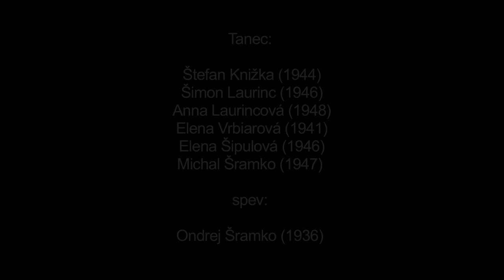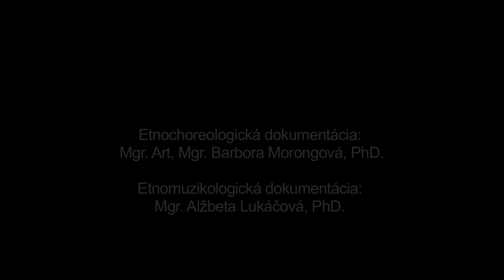Čardaš, Telgárt, Múzeum SNP v Banskej Bystrici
Názov: Čardaš
Inštitúcia: Múzeum SNP
Lokalita pôvodu: Telgárt

Interpreti - tanec: Štefan Knižka (1944), Šimon Laurinc (1946), Anna Laurincová (1948), Elena Vrbiarová (1941), Elena Šipulová (1946), Michal Šramko (1947) Interpreti - hudba: Miroslav Pokoš (1984), Stanislav Pokoš (1988), Radoslav Pokoš (1985), Bartolomej Pokoš (1962), Július Markus (1979), Vladimír Pokoš (1983), Ondrej Šramko (1936) - spev

Ďalšie informácie - tanec: Napriek zavádzajúcemu názvu čardaš vykazuje tanec po tanečnej i hudobnej stránke znaky starých improvizovaných párových krútivých tancov. Má dve tempá - pomalé a rýchle, ktoré sa v rámci tanca viackrát opakujú. Oddychové časti so spevom sa striedajú s rýchlym krútením v oboch smeroch a bohatým rytmizovaným dupavým cifrovaním oboch partnerov v rôznych vzájomných držaniach a postaveniach. Popri tancovaní čardaša v pároch je v Telgárte bežným javom aj súbežné tancovanie iných zoskupení tanečníkov, napr. trojica (muž s dvoma ženami), ženy v kolese, spojené zmiešané páry v kolese a i.